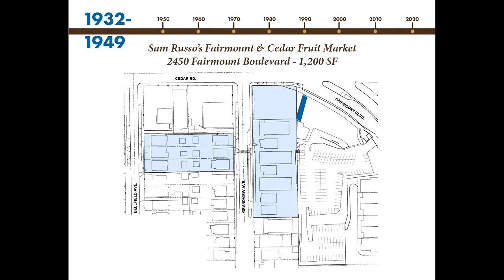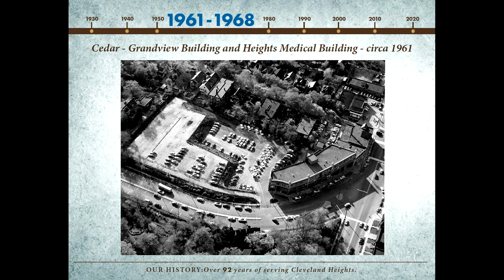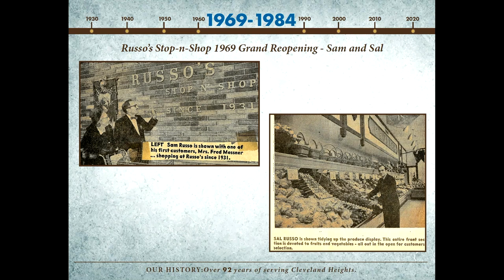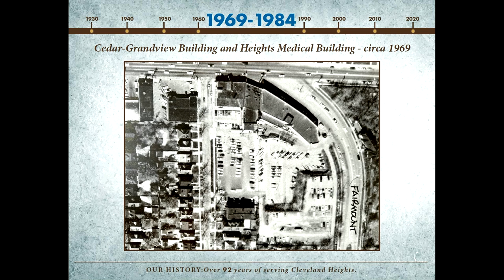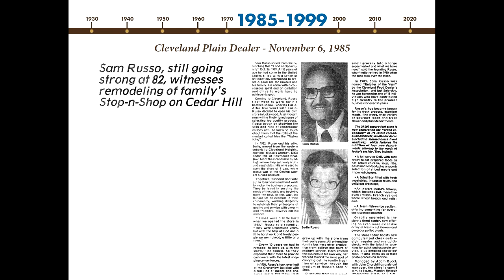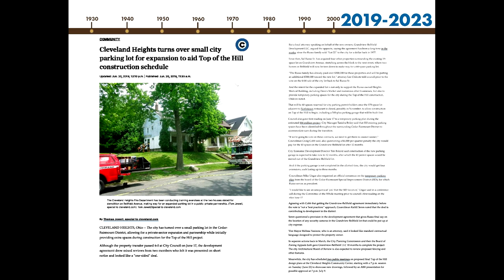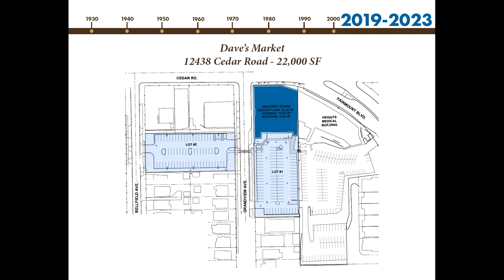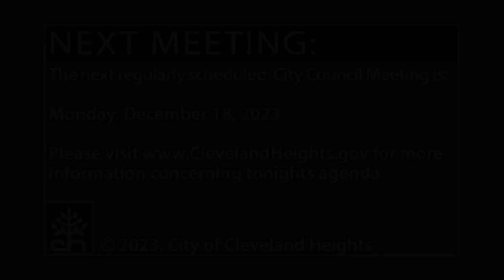Cleveland Heights City Council Meeting December 4, 2023